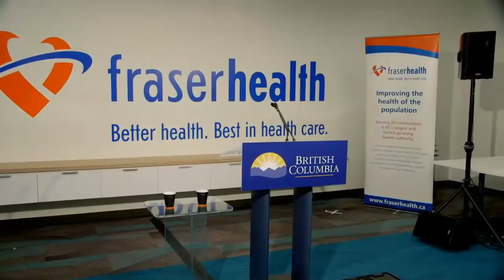COVID-19 BC Update, Oct 29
Dr. Bonnie Henry, provincial health officer, provides an update on novel coronavirus (COVID-19).